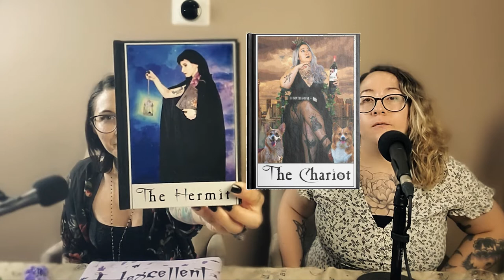🌙🔮Witchy Threadless & Redbubble Haul | The Book Coven🔮🌙